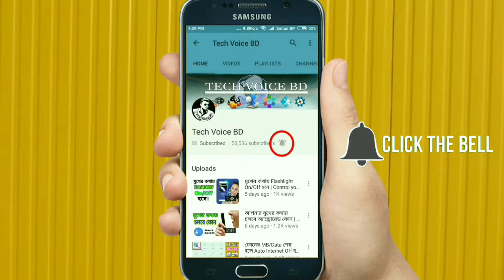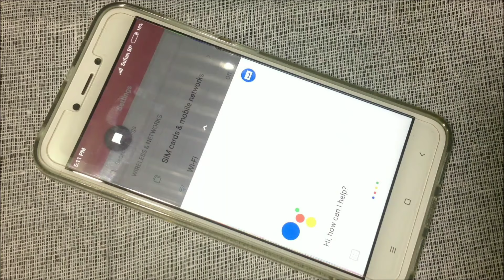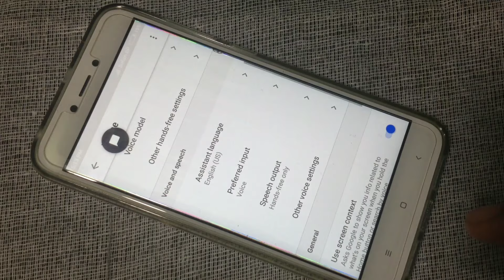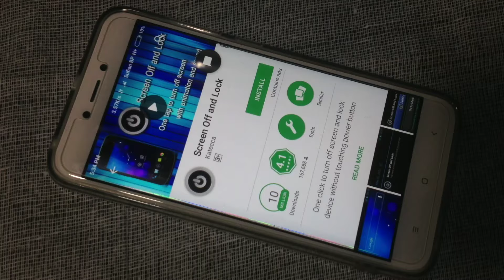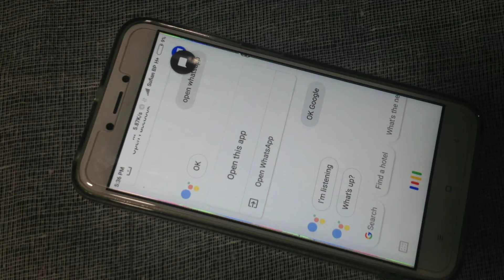Lock Your Phone With Voice | Best Voice Screen Lock for Android.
How to lock your phone with voice using google assistant. Screen Off and Lock is an app that lets you lock or turn off your Android by Through voice.You can place this button whenever you want on the screen.Basically, it does exactly what your device's power button should do.

Screen Off and Lock is a simple app that can be really useful if your device's power button is too sensitive or broken.

Welcome to Tech Voice BD channel. Here you can find a lot of tips and tricks about Android mobile in bangla.